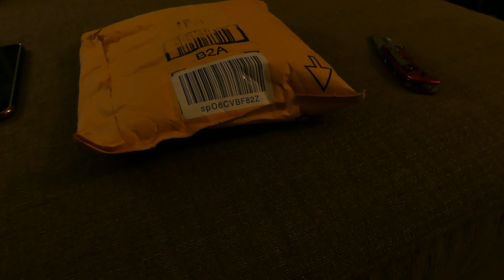Unboxing IPhone 7 Plus Full body Case Blue